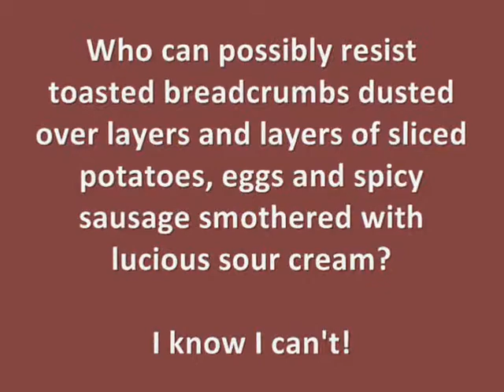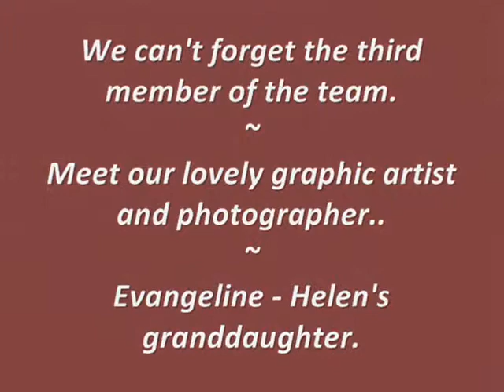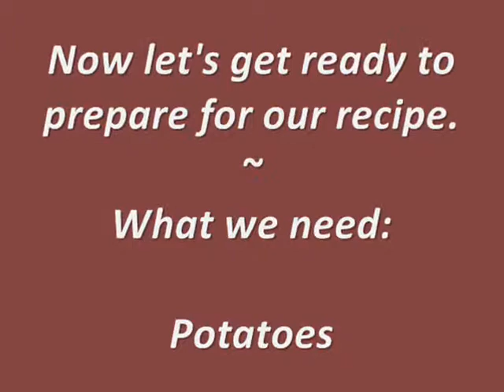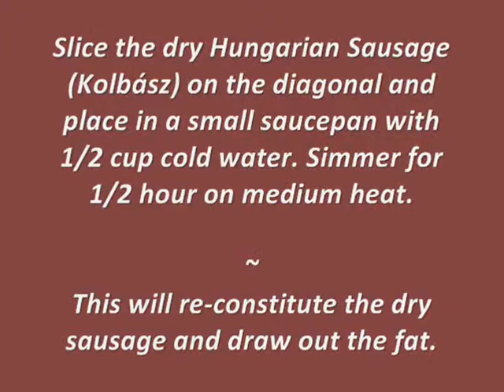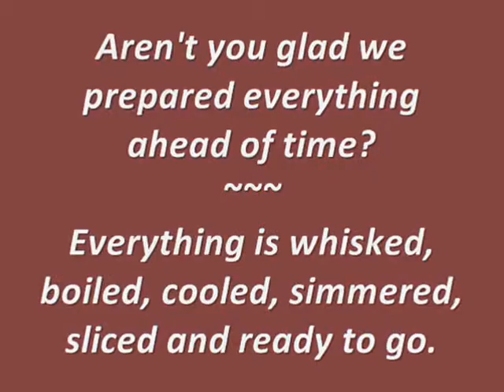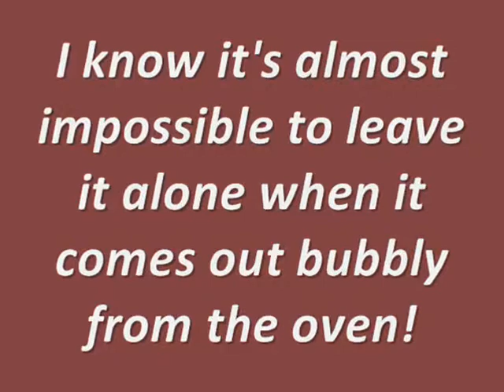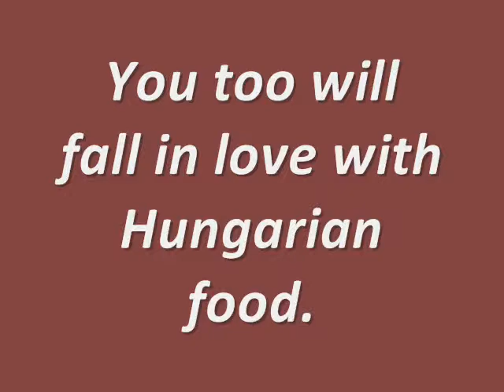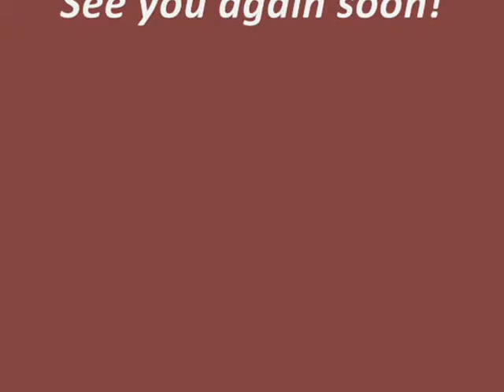KOLBÁSZOS RAKOTT KRUMPLI - HUNGARIAN LAYERED POTATOES WITH SAUSAGE.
Another Hungarian Classic from the secrets of Hungarian cooking as revealed by Chef Helen Czegeny (Ilona Szabo) through her delightful recipe videos.

Who can resist toasted breadcrumbs dusted over layers and layers of sliced potatoes, eggs and spicy sausage smothered in luscious sour cream?

If you ask any pedigree Hungarian which dish reminds them of growing up in a home with an abundance of Hungarian food and laughter around the family dinner table -- this would most definitely have to be it.

Helen's Hungarian Heritage Recipes. Always imitated, but never duplicated. 440+ Sumptuous Classic Recipes. All authentic Hungarian!

Best-Selling Cookbook author Clara M. Czegeny shares with you recipes from her time-honoured and cherished Hungarian Heritage Recipes. Her mother Chef Ilona Szabo, reveals her secrets of Hungarian cooking. You will learn from the very very best!

As seen on Edward Baer's "ART OF EATING MAGAZINE"
and TRAVEL RADIO, South Africa, Most Highly Recommended Hungarian Heritage Cookbook globally.